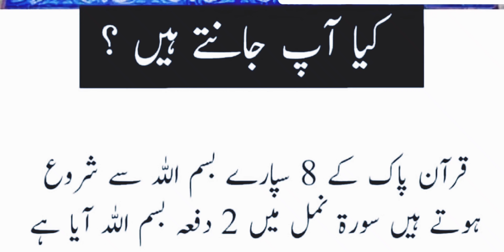Kya aap jantay hai? 😲😯😮🤔🙄🤔🙄🤔❤️‍🔥💌💟❣️🍄🌺🌹🌾🌻.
Edited by SSHB